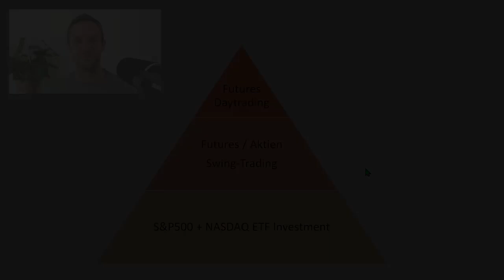Hallo an alle neuen Kanalmitglieder 👋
*US-Indices, Aktien und ETF Analysen als Newsletter*

Bei Fragen oder Feedback bitte unten kommentieren! 👇🏻👇🏻👇🏻
Risikohinweis: Der Handel mit ETFs, Aktien, Futures, Devisen und Optionen birgt erhebliche Risiken und ist nicht für jeden Trader oder Anleger geeignet. Ein Händler könnte möglicherweise die gesamte oder mehr als die ursprüngliche Investition verlieren. Risikokapital ist Geld, das verloren gehen kann, ohne die eigene finanzielle Sicherheit oder den eigenen Lebensstil zu gefährden. Nur Risikokapital sollte für den Handel verwendet werden, und nur wer über ausreichend Risikokapital verfügt, sollte den Handel in Betracht ziehen. Die Performance in der Vergangenheit ist nicht unbedingt ein Indikator für zukünftige Ergebnisse.